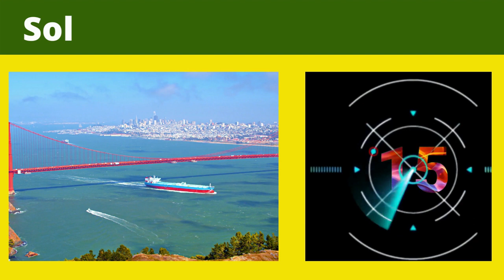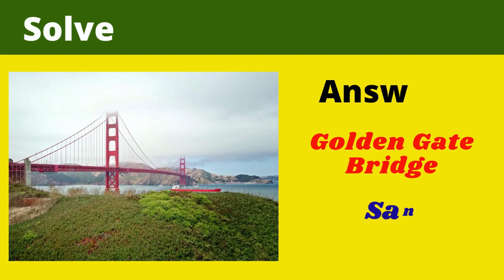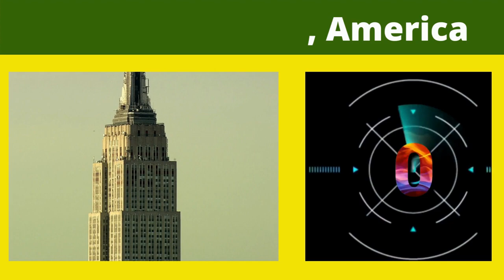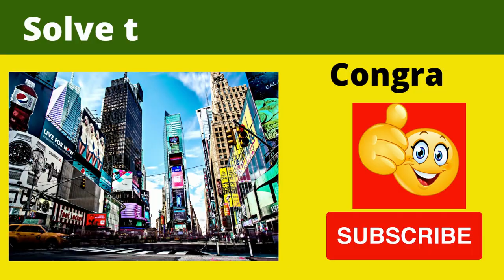💋Famous places in America, Guess the Places, Name the places, quiz questions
All about Fishing, Fishing villages, Fish, Fishing cutting, Surviving in the jungle, etc